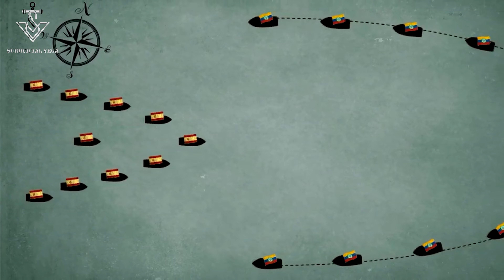Bicentenario Naval | 200 años de la Armada de Colombia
El Bicentenario Naval conmemora los 200 años de la gesta libertadora de la batalla naval del Lago de Maracaibo, liderada por el almirante José Padilla López el 24 de julio de 1823 contra las escuadras españolas, que condujo a la Independencia definitiva. En homenaje a este importante suceso, cada 24 de julio se celebra el día de la Armada de Colombia.

🔺 ¡SIGUEME! 🔺